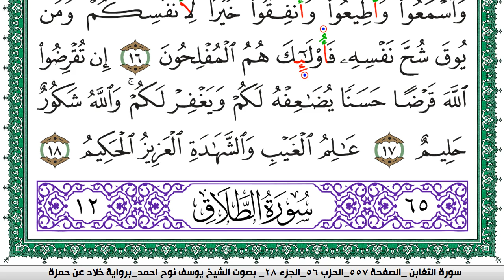سورة التغابن مكتوبة يوسف نوح احمد برواية خلاد عن حمزة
moslim,
muslim,
moslem
الاسلام,
اسلام,
المسلمات,
المسلمين,
المسلمون,
مسلم,
i am muslim,
muslim,